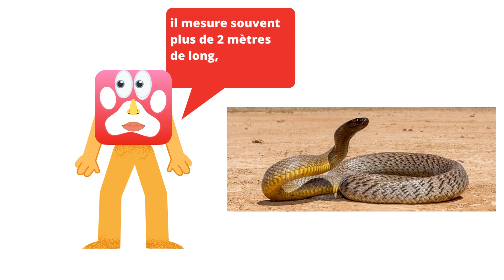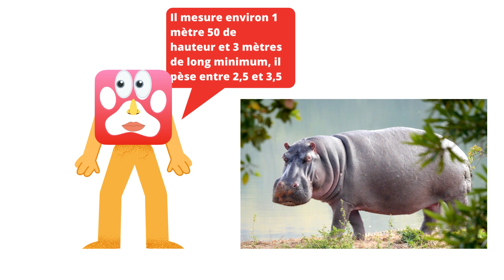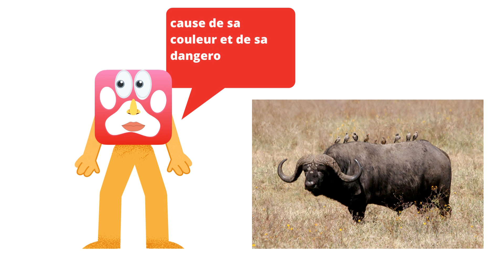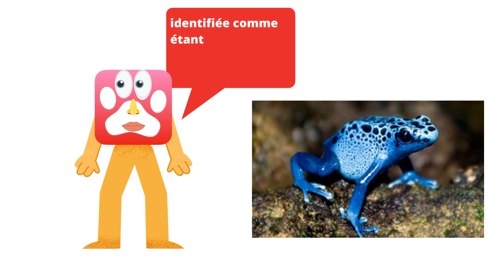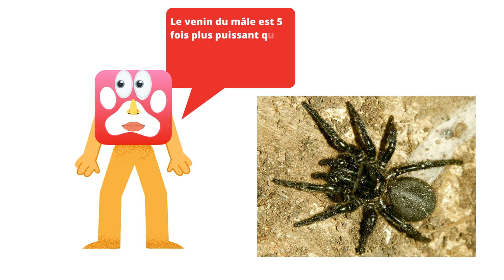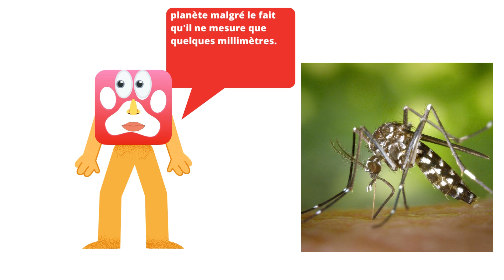Danger : voici les créatures les plus terrifiantes que vous ne voudrez jamais croiser !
Dans cette vidéo, vous allez découvrir les 10 animaux les plus dangereux de la planète. De l'océan aux jungles les plus profondes, ces bêtes sauvages sont capables de tuer en quelques instants. Vous apprendrez tout sur leur apparence, leur habitat, leur comportement, ainsi que sur les raisons pour lesquelles ils sont considérés comme les plus meurtriers. Que vous soyez un amoureux des animaux ou simplement curieux, cette vidéo vous donnera un aperçu de ces créatures fascinantes, mais effrayantes, qui peuplent notre monde. Soyez prêt pour un voyage intense à travers la nature la plus sauvage !